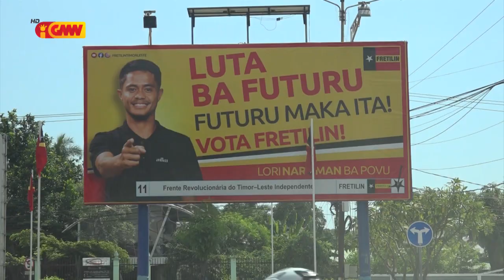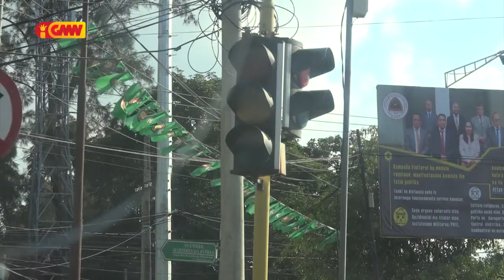CNE obrigatóriu hasai Embelma no Bandeira Partidu ne’ebé besik Sentru Votasaun